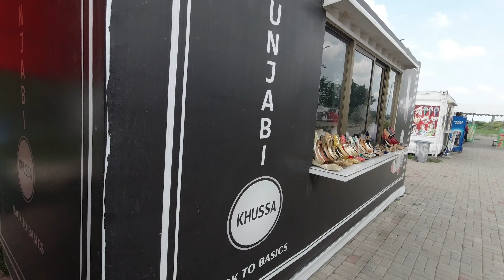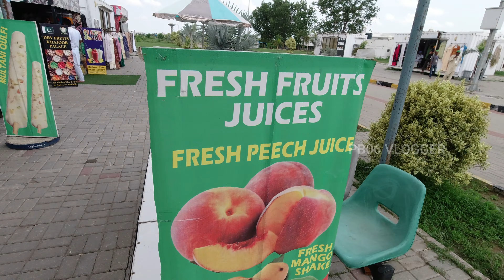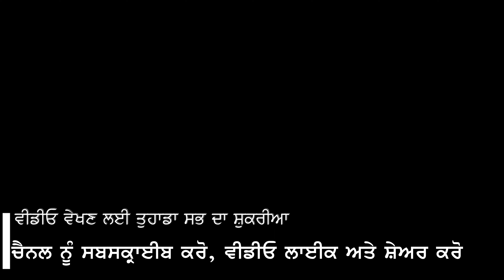Kartarpur market me mile gifts🎁 Pakistani 🇵🇰 Bhayio ka asli Pyar | kartarpur corridor vlog 2022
About this video - Njara A gya Gurdwara Shri Kartarpur Sahib Jo Pakistan vich hai de darshan Kake !! Mai poori koshish kiti hai ke videos de jariye tuhanu sab nu v darshan karawa ! Kararpur Sahib series de 4 part aunge an eh Part 4 hai ! Is part vich mai Gurdwara Shri Kartarpur Sahib Pakistan di back side te bani bahut hi sohni market bare dassunga ! Market vich kehriya shops ne, ki vikda hai and ki price hai and tusin ki khareed sakde ho ? nale krange pakistani bharawa nal gallbat and hor v bahut kuj ! So video poori dekhyo ji.

ਇਸ ਵੀਡੀਓ ਬਾਰੇ - ਇਸ ਵੀਡੀਓ ਵਿੱਚ ਤੁਸੀਂ ਵੇਖੋਗੇ ਗੁਰਦਵਾਰਾ ਸ਼੍ਰੀ ਕਰਤਾਰਪੁਰ ਸਾਹਿਬ ਪਾਕਿਸਤਾਨ ਵਿਖੇ ਮੌਜੂਦ ਬਾਜ਼ਾਰ ਦੀਆਂ ਰੌਣਕਾਂ ! ਇਸ ਬਜ਼ਾਰ ਵਿੱਚ ਕੀ ਕੁੱਝ ਮਿਲਦਾ ਹੈ, ਕਿੰਨੇ ਦਾ ਮਿਲਦਾ ਹੈ, ਸਭ ਕੁੱਝ ! ਸਭ ਤੋਂ ਵੱਡੀ ਗੱਲ ਇਹ ਵਾਰ ਮੈਂਨੂੰ ਮਿਲਣ ਲਈ ਲਹੌਰ ਤੋਂ ਸਬਸਕ੍ਰਾਈਬਰ ਆਏ ਨਾਲੇ ਮਿਲੇ ਪਾਕਿਸਤਾਨੀ ਭਰਾਵਾਂ ਵੱਲੋਂ ਗਿਫ਼ਟ ! ਕੀਤੀ ਮਸਤੀ ਤੇ ਦੁਕਾਨਦਾਰਾਂ ਨਾਲ ਕੀਤੀਆਂ ਗੱਲਾਂ ਅਤੇ ਹੋਰ ਵੀ ਬਹੁਤ ਕੁੱਝ ! ਊਮੀਦ ਕਰਦਾਂ ਹਾਂ ਕਿ ਪਹਿਲਾਂ ਦੀ ਤਰ੍ਹਾਂ ਹੀ ਤੁਸੀਂ ਇਸ ਵੀਡੀਓ ਨੂੰ ਵੀ ਪਿਆਰ ਦੇਵੋਗੇ ! ਵਿਡੀਓ ਪੂਰੀ ਦੇਖੋ, ਵਧੀਆ ਲੱਗੇ ਤਾਂ ਲਾਈਕ ਸ਼ੇਅਰ ਕਰੋ ਅਤੇ ਕੁਮੈਂਟ ਸੈਕਸ਼ਨ ਵਿੱਚ ਕੁਮੈਂਟ ਕਰ ਕੇ ਵੀਡੀਓ ਬਾਰੇ ਆਪਣੇ ਵਿਚਾਰ ਸਾੰਝੇ ਜਰੂਰ ਕਰੋ ! ਧੰਨਵਾਦ ।

hi , I am PB06 VLOGGER